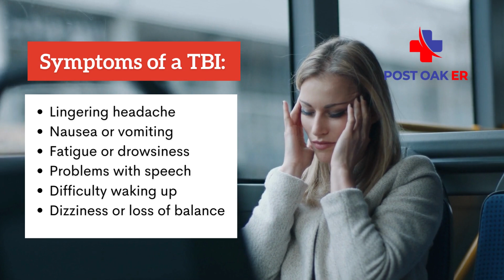Facts About Traumatic Brain Injuries - Post Oak ER 24/7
🤕 There are more than 5.3 million Americans who are living with a permanent brain injury-related disability.
⏱️ Getting a proper diagnosis immediately after an injury can help prevent a permanent disability. 🧠👀 CT scans can show if there is swelling or bleeding in the brain or a fracture in the skull.
👨🏼‍⚕️👨🏽‍⚕️👩🏻‍⚕️ At Post Oak ER we're fully equipped with onsite X-Ray, CT Scan, and Certified Diagnostic Lab technologies. Our expert rad techs and ER doctors are available 24/7/365 to deliver a life-saving diagnosis and treatment.
🏥 PostOakER is Safe, Fast & Open 24/7. We offer FREE Medical Screening. Know where to go today, to protect a life tomorrow. 👇